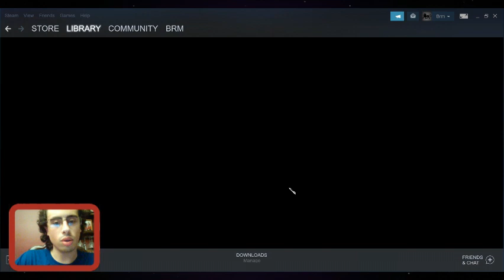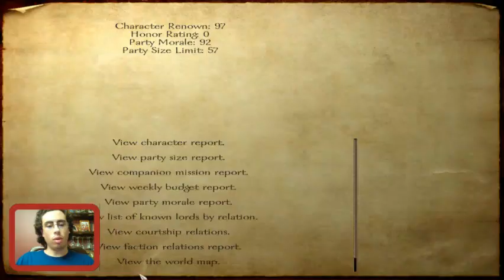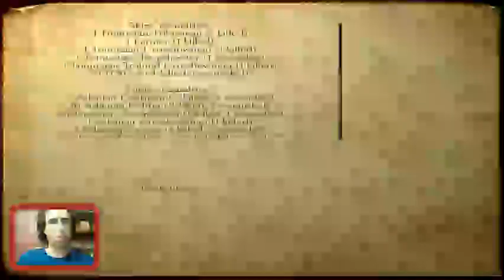MOVIN UP!- Mount and Blade Warband-Legacy of the Dragon Ep4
MOVIIN UP!- Mount and Blade Warband-Legacy of the Dragon Ep4